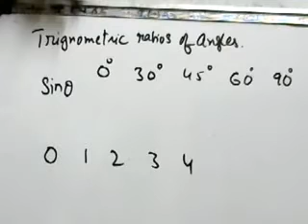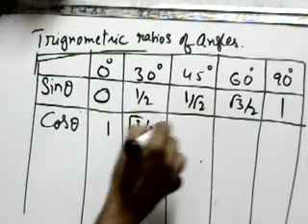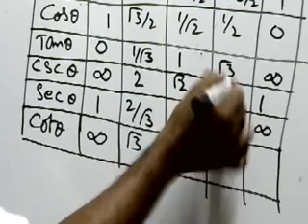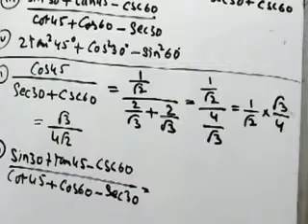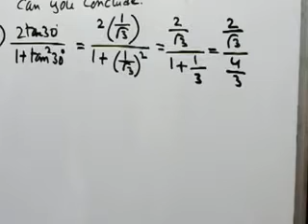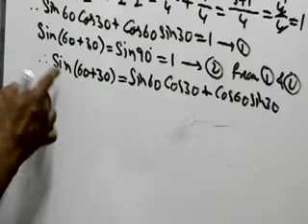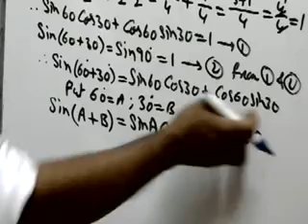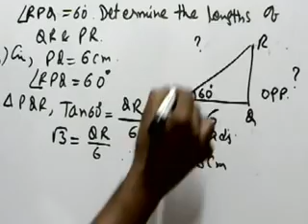S.S.C. Trignometry part-2 ; 10th class ; ( CBSE ) ; urdu/hindi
Problems based on values of trignometric ratio angles